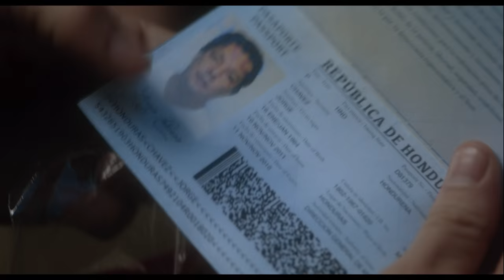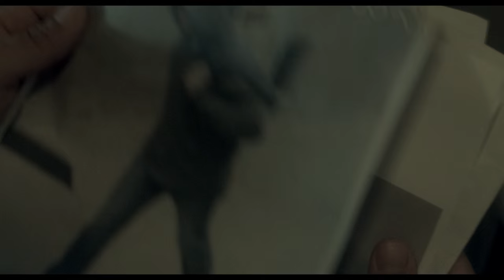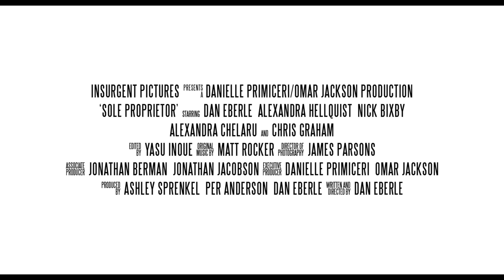SOLE PROPRIETOR - Trailer 1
A former CIA contractor, who has faked his own
death, forms an unlikely bond with a self-employed
sex worker, while awaiting the arrival of his new
identity. She involves him in a deadly conspiracy
that puts them both in the cross-hairs of a Russian
pimp, a corrupt police detective, and a Honduran
drug cartel.